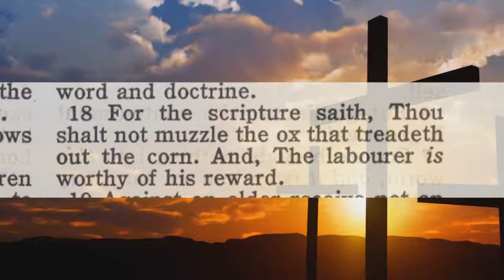Audio God s Gift Of Elderly Christians